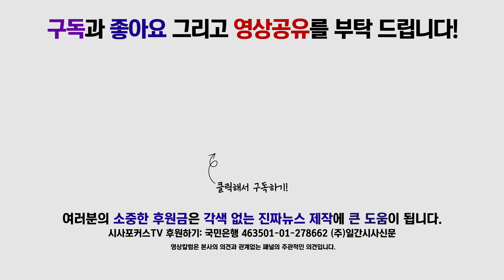이해찬 "아베 정부, 우리가 신속·강력 대응하니 주춤하는 것 같다"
8월 22일 진행된 더불어민주당 당대표-시도지사 간담회에서 이해찬 당대표는 일본을 언급했다.